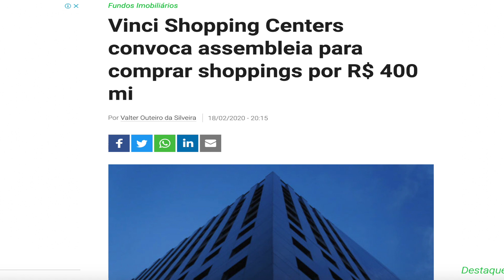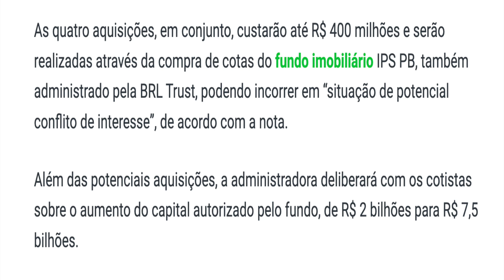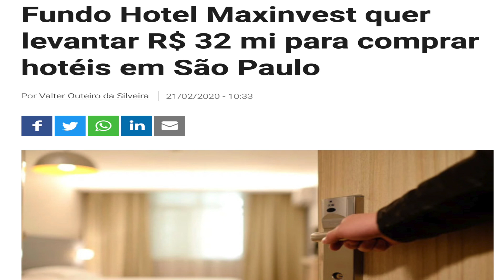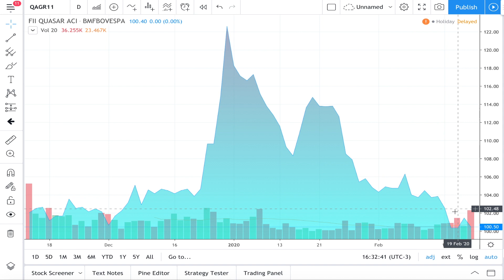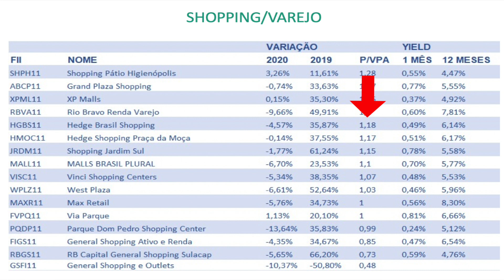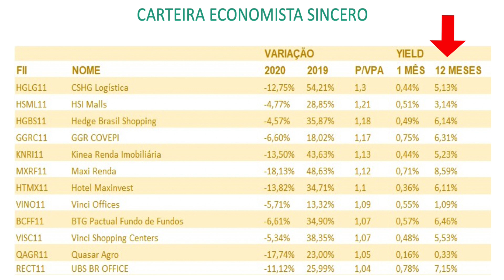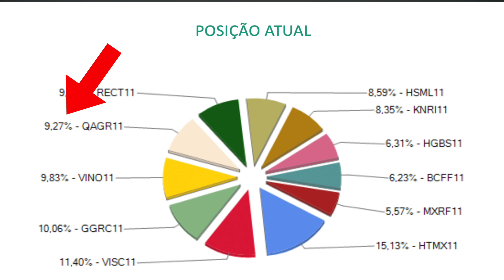FUNDOS IMOBILIÁRIOS: Minha Carteira 2020 (HTMX11, VISC11, QAGR11, HSML11, BCFF11, MXRF11...)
Segue mais um vídeo sobre a minha carteira de Fundos Imobiliários, já com a posição de investimentos atualizada para 2020.

Este vídeo não é nenhum tipo de indicação de compra ou venda de ativos, ele mostra apenas o meu ponto de vista sobre os ativos financeiros que tenho em minha carteira de investimentos.

Estou com os seguintes FIIs, em minha carteira de 2020: RECT11, QAGR11, VINO11, GGRC11, VISC11, HSML11, KNRI11, HGBS11, BCFF11, MXRF11, HTMX11.

Destes Fundos Imobiliários as maiores posições estão em: HTMX11, (15,13%), GGRC11 (10,06%), VINO11 (9,83%), RECT11 (9,26%).

Sigo também com boas expectativas para os Fundos Imobiliários do setor de shoppings como o VISC11, HGBS11, e HSML11.

HGLG11 ainda está fora da carteira aguardando boas oportunidades de entrada.

No caso do FII GGRC11 acertamos em não vender nossa posição no ano passado quando o Fundo Imobiliários passou por problemas, já que acreditávamos que o FII estava posicionado em bons ativos e inquilinos, pagando bons dividendos.

No caso do HTMX11 eu aumentei minha posição pensando a longo prazo não em um aumento de dividendos, mas na renda extra gerada pela venda de quartos de hotéis, ali que o fundo acaba ganhando um dinheiro extra, e melhorando a rentabilidade.

No caso do HSML11 estamos desde o início e agora comemoramos o aumento para 5 ativos.

Falarei com mais profundidade em outros vídeos sobre Subscrições / Emissões, principalmente em fundos imobiliários com o BCFF11 e o MXRF11.

No caso do RECT11 e do VINO11 farei vídeos a parte explicando esta minha posição de investimento.

Continuo pensando sempre a longo prazo em fundos imobiliários, acreditando no acumulo de patrimônio e nos reinvestimentos feitos com os dividendos.

Sim, ainda é possível ganhar dinheiro com fundos imobiliários, sendo até uma renda extra se você investir de forma correta, por isso o mais importante é que você estude bastante

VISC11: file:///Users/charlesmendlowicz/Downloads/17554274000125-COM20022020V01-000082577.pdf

FUNDOS IMOBILIÁRIOS: MINHA CARTEIRA 2019 e Perspectivas/Segmentos para 2020